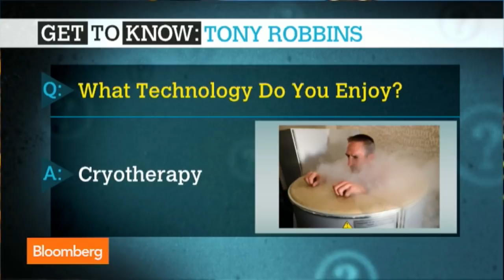Tony Robbins on the Best Piece of Advice He Ever Got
Nov. 14 (Bloomberg) -- Entrepreneur, Author and Peak Performance Strategist Tony Robbins discusses the best piece of advice he's ever received and his favorite technology. He speaks with Bloomberg's Pimm Fox on "Taking Stock." (Source: Bloomberg)

Bloomberg Television's "Taking Stock With Pimm Fox" brings you cutting edge market analysis after the closing bell. Anchor Pimm Fox, together with Bloomberg's leading on-air reporters such as Carol Massar and Julie Hyman provide more than just the earnings headlines. On "Taking Stock," you'll learn the reasons driving earnings per share, revenues, net income, quarterly outlooks, dividend payments and share buybacks from the companies leading the S&P 500, the Nasdaq, and the Dow Jones Industrial Average. Top companies often covered on "Taking Stock" include Best Buy, Carnival, Yahoo, Goldman Sachs, JPMorgan, Apple, Clearwire, Netflix, Google, Amazon, General Electric, Chesapeake Energy. Additionally, "Taking Stock" features interviews with cultural figures and a weekly "Mystery Guest" segment. Broadcasting daily from Bloomberg's headquarters in New York at 5:30pm ET/2:30 pm PT, "Taking Stock" is the place to get not just breaking business news - but the context of what it means going forward.

Watch "Taking Stock" on TV, on the Bloomberg smartphone app, on the Bloomberg TV + iPad app or on the web